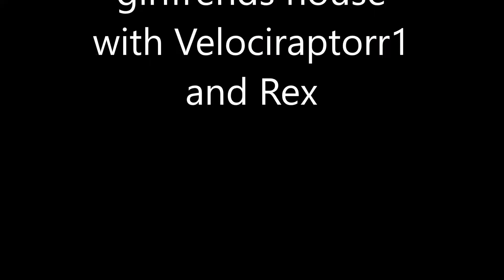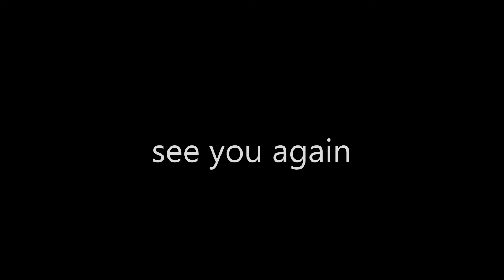building barrys girlfrend house with rex